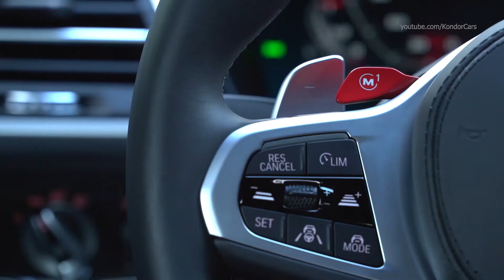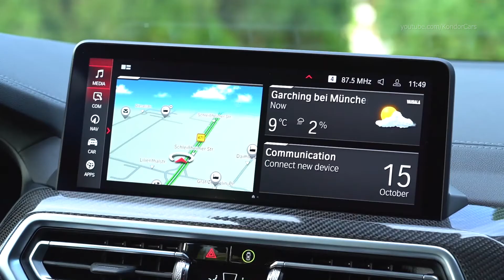The new 2022 BMW X4 M Interior & exterior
2022 BMW X4 M Competition Interior, exhaust sound